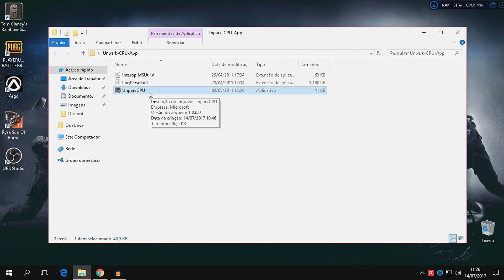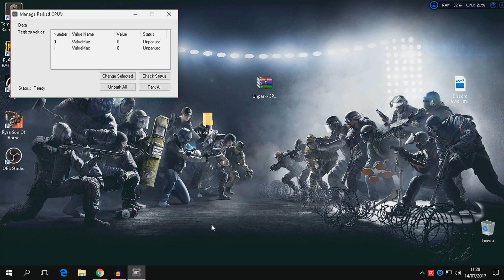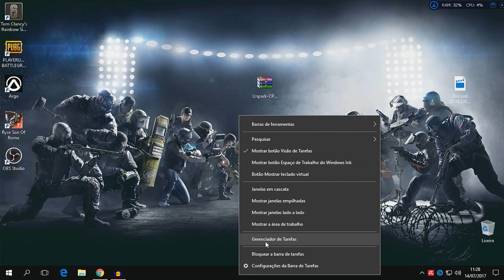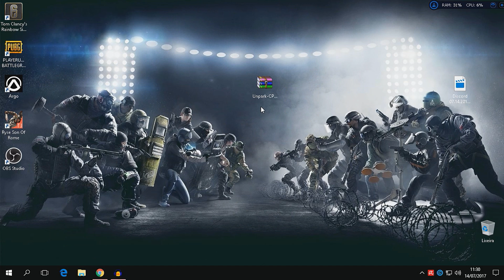Como Utilizar 100% do Processador em Jogos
*PC Especificaçoes

GPU: GeForce GTX 1050 Ti
CPU: AMD Phenom(tm) II X4 945 Processor
Memória: 8 GB RAM (8 GB RAM utilizável)
Resolução atual: 1366 x 768, 60Hz
Sistema operacional: Microsoft Windows 10 Pro

como melhorar o desempenho do processador 100% em jogos e muito mais

como acelerar seu processador ao maximo metodo funcional
como acelerar o processador ao limite - 100% funcional
como acelerar seu processador ao maximo para jogos e diminuir o gargalo
como acelerar o processador no limite da sua potencia maxima